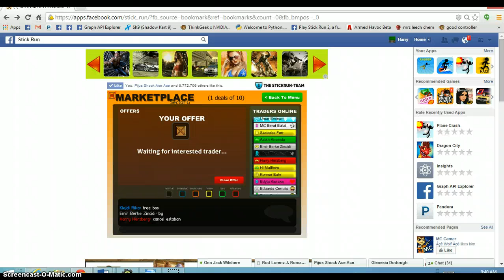thakns for the donate onn